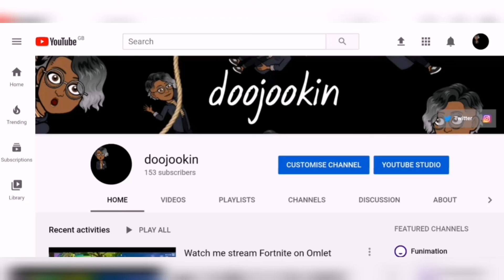JUNKRAT IS on FIRE!!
Some Team Deathmatch here
Spent the majority of the match on FIRE, yes I know I'm brilliant ain't I? XD

Anyway, sorry for the lack of shitty videos, currently moving at the moment, so it'll be a mess in uploads.

Add me on Fortnite - doojookin
Add me on Xbox - doojookin
Add me on OverWatch - doojookin

Watch me on Twitch - doojookin

Song Featured - Goodbye ft. Toki Asako - toe (starRo Remix)